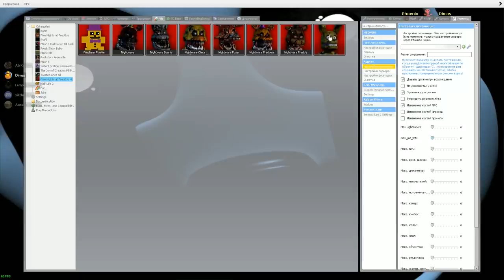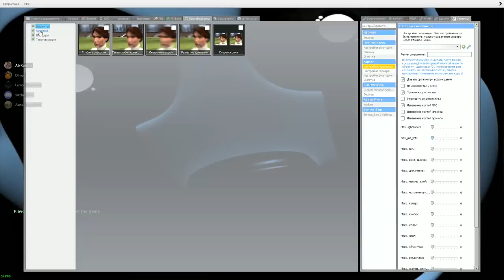АНИМАТРОНИКИ ИЩУТ НАС НА ОСТРОВЕ FNAF COOP ► Garry's Mod